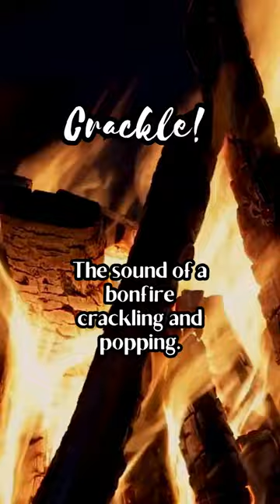❤️Crackle 🧜‍♀️ | VfxRelaxingMusic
❤️Crackle🧜‍♀️ Calming Sound Effects and Deep Sleep music #20 | VfxRelaxingMusic

🍁 Crackle
🌴The sound of a bonfire crackling and popping.
Are you looking for a way to relax, destress, and get a good night's sleep? Look no further - we've got you covered with the best shorts for relaxation & sleeping! Enjoy calming sound effects and deep sleep music that will help you drift off into dreamland. Unwind after a long day and let our soothing music take you away from the stress of your daily life.

Relax & Sleep Like Never Before with The Best Soothing Music Shorts 🧘🍃 Calming Sound Effects & DeepSleep Music
Looking for the perfect way to unwind and drift off into a peaceful slumber? 🌙💤 Explore the world of relaxation with our collection of the best shorts for relaxation & sleeping! Unwind after a long day and let our soothing music, calming sound effects, and deep sleep tracks transport you into a serene oasis, far from the stress of daily life. Dive into tranquility with our specially designed and curated relaxing music shorts! 🎶🌊
[Video Title]: The Best Shorts For Relaxation & Sleeping 🧜‍♀️ Calming Sound Effects and Deep Sleep music
Discover a diverse range of soothing sounds and calming melodies to suit your relaxation needs, including:
Calming sound effects (rain, ocean waves, etc.) 🌧️🌊
Guided meditation sessions 🧘
Yoga-inspired tracks 🤸‍♀️
Healing and uplifting melodies for positive energy & karma 💫
These music shorts are perfect for your pre-sleep routine, helping to calm your mind and prepare your body for a deep and restorative night of rest 😌💤
Don't forget to LIKE and SUBSCRIBE to our channel for more amazing and viral relaxing music shorts, and be sure to hit the bell icon 🔔 so you never miss another peaceful moment with us! Share your thoughts and feelings on our soothing music shorts in the comments section, we'd love to know how our music helps you relax and sleep 🙌💭
Get ready to experience the ultimate relaxation journey right here on our YouTube channel. Sweet dreams! 💤🌟